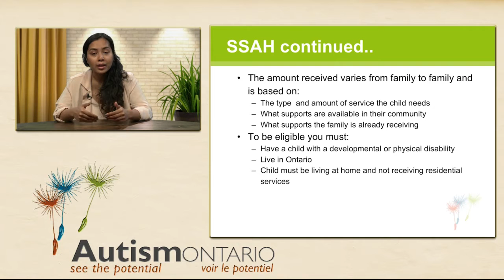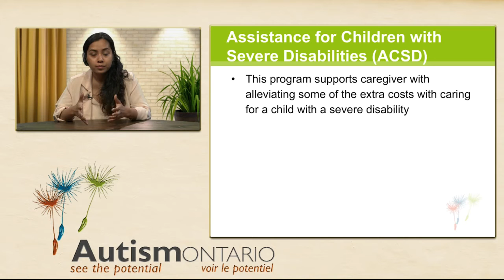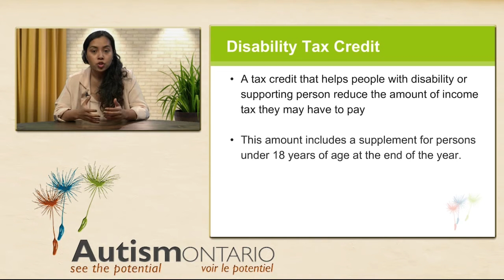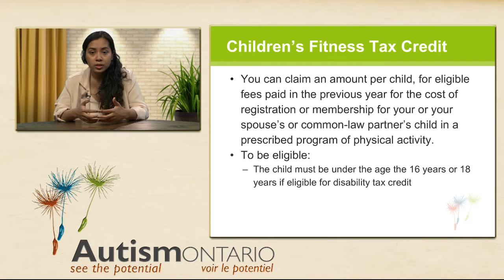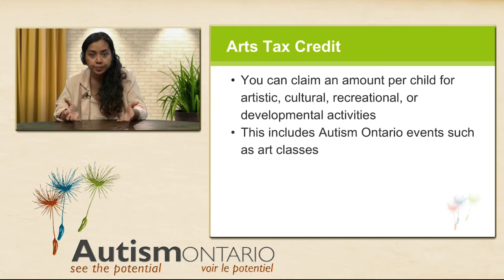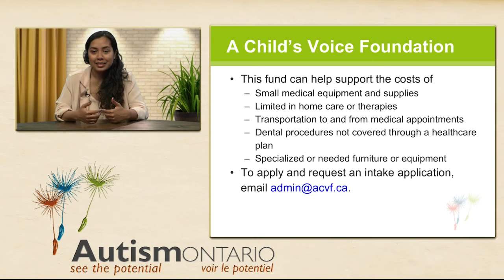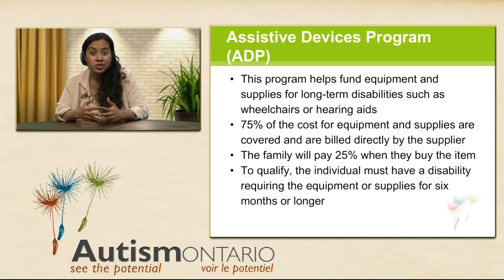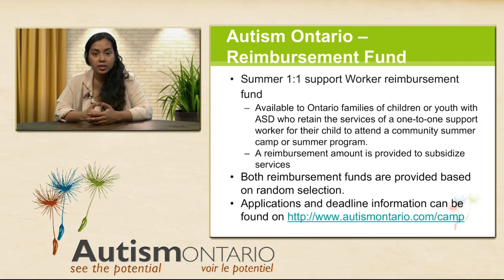Autism Ontario - Webinar - Make the Most of Funding Sources with Sinthea Chowdury